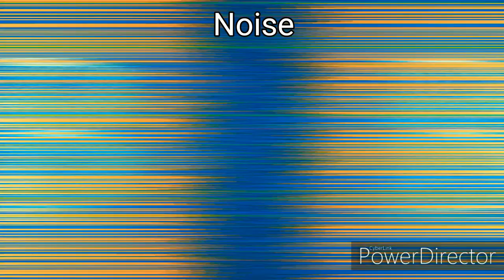Every PowerDirector Transition (2020) | Polara YT